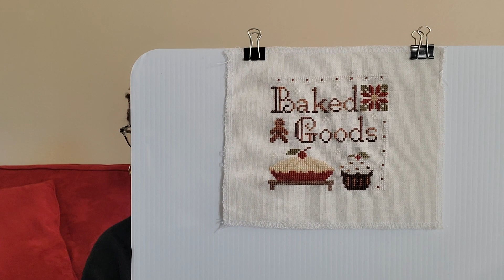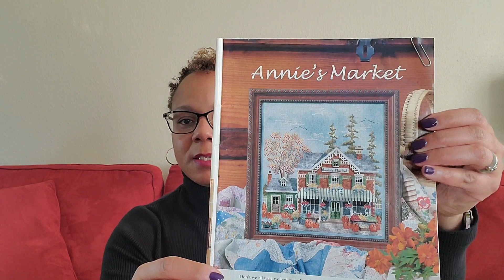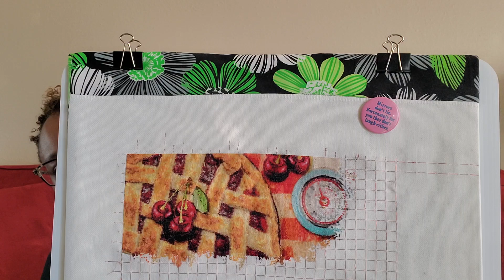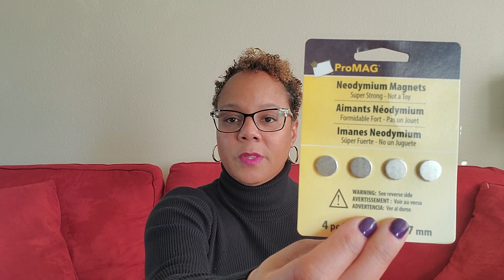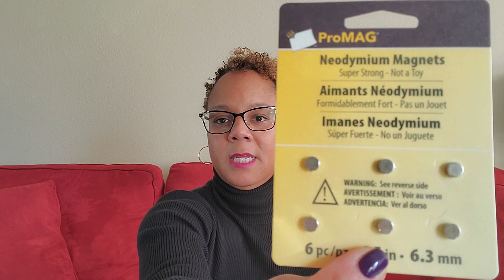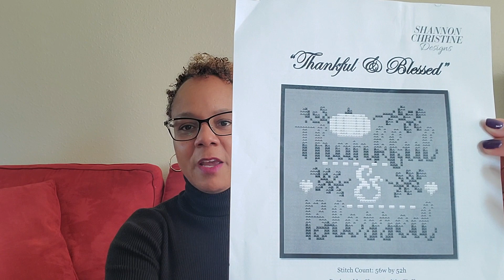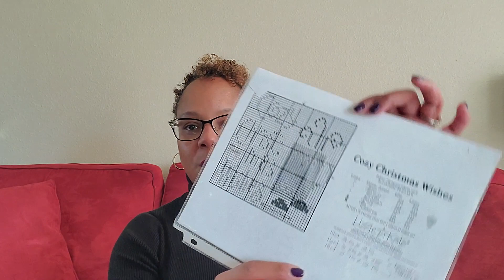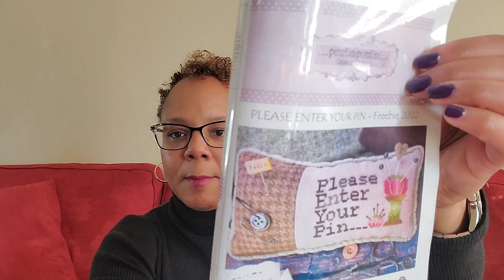Flosstube #7 CoryCreates Busy November, Cross Stitch, Quilts and HoCo Dress!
Thanks for checking out my channel.  In this episode I am updating my cross stitch WiPs and finish, showing a full size quilt and Homecoming dress sewing!

Cooking Channel: @corykeepscooking